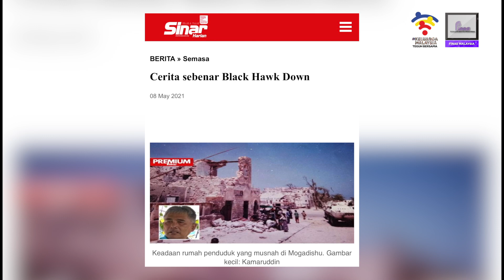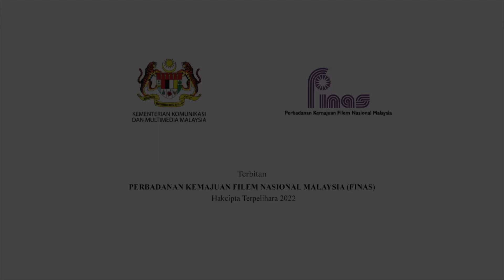LENSA NASIONAL: ISTIADAT PERBARISAN SEMPENA SAMBUTAN HARI PAHLAWAN 2022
Sekitar Liputan Istiadat Perbarisan Sempena Hari Pahlawan Tahun 2022

Tempat : Dataran Pahlawan Negara, Putrajaya
Tarikh : 30 Julai 2022
Masa : 8.00 Pagi

Turut Berangkat :

1. KDYMM SPB YDP Agong XVI, Al-Sultan Abdullah Ri'ayatuddin Al-Mustafa Billah Shah Ibni Almarhum Sultan Haji Ahmad Shah Al-Musta'in Billah
2. KDYMM SPB Raja Permaisuri Agong, Tunku Hajah Azizah Aminah Maimunah Iskandariah binti Almarhum Al-Mutawakkil Alallah Sultan Iskandar Al-Haj

Hadir Sama :

1. Perdana Menteri, YAB Datuk Seri Ismail Sabri Yaakob
2. Menteri Kanan Pertahanan, YB Dato' Seri Hishammuddin Bin Tun Hussein
3. Menteri Dalam Negeri, YB. Dato' Seri Hamzah Zainudin
4. Menteri-menteri Kabinet
5. Panglima Angkatan Negara, Jeneral Tan Sri Dato' Sri Haji Affendi Buang
6. Ketua Polis Negara, YBhg. Tan Sri Acryl Sani Abdullah Sani
6. Pegawai-pegawai Kanan Kerajaan